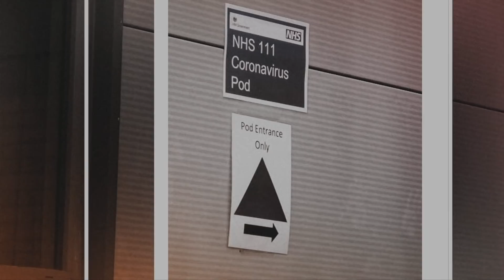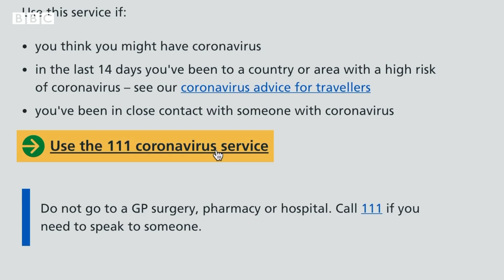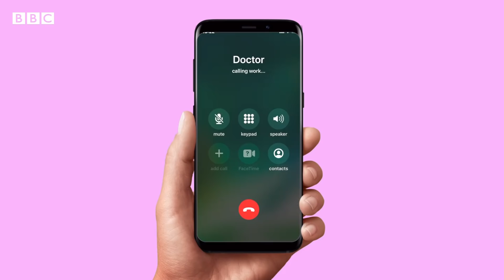Four ways to protect yourself from coronavirus - BBC News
People should be washing their hands for 20 seconds to protect themselves from the virus known as Covid-19. That's according to Public Health England.

The UK government is still working to contain the outbreak but the prime minister has warned that it's "highly likely" the UK will see further infection.

The BBC's online health editor, Michelle Roberts, and BBC digital health reporter, Laura Foster, examine the advice the NHS is giving when it comes to protecting yourself from the virus.